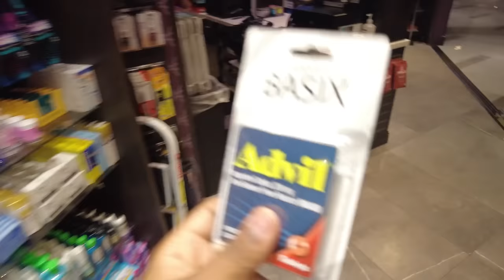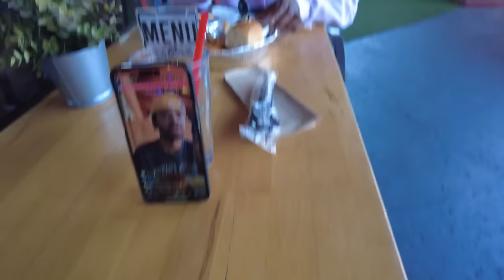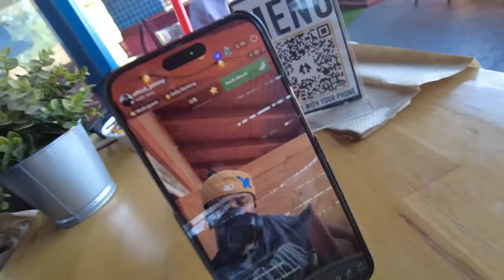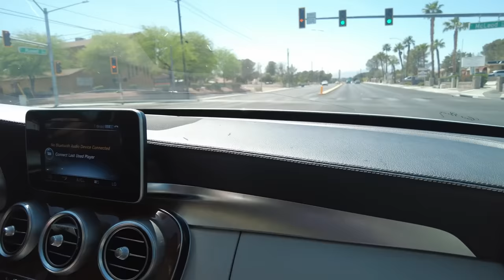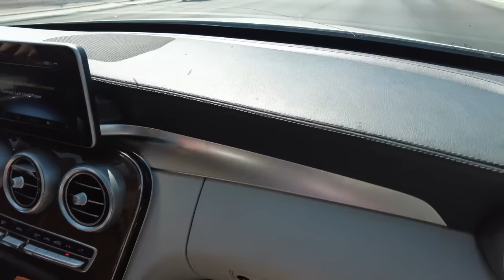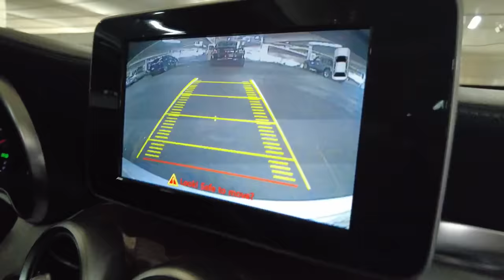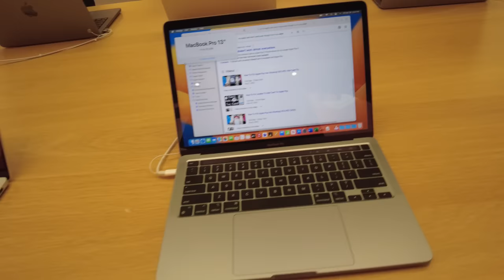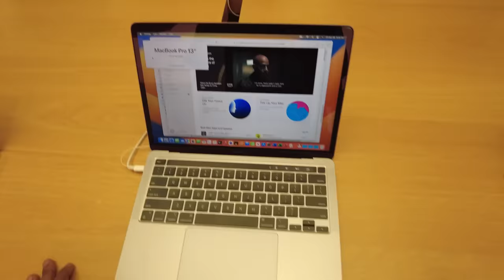Las Vegas እንዴት አገኘዋት || jahnny